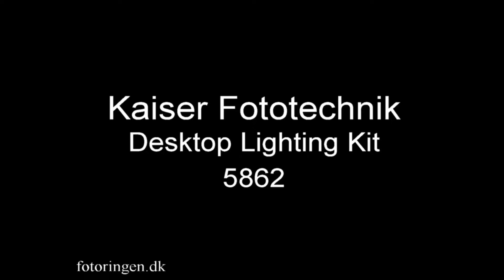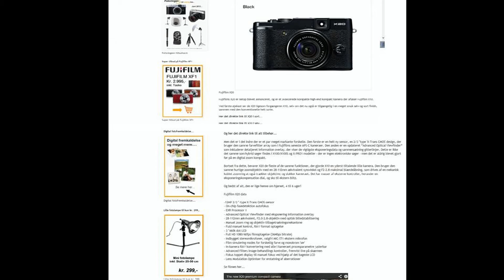Kaiser Fototechnik Desktop Pro light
Kaiser Desktop Lighting Kit

For still life and small product photography, e.g. in connection with shooting tables and light tents.

- Reflector light for photofloods up to 250 W, with E27 ceramic socket, detachable reflector (ø 27 cm/10.6 in), swivel joint, umbrella mount and on/off switch, cord length approx. 3,8 m (12.5 ft).

- Removable diffusing cover for soft light and
- Desktop light stand (5859), setting height 35-70 cm  (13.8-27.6 in)

Supplied with Energy saving lamp 25 W (3110)

(Suitable lamps: 3110 Energy saving lamp, 25 W, 6400 K; 4356 Opal lamp, 75 W, 3000 K; 3124 Opal lamp, 150 W, 3000 K; 3130 Photoflood, 250 W, 3000 K; 3128 Reflector lamp, 150 W, 3200 K)

Direct link...